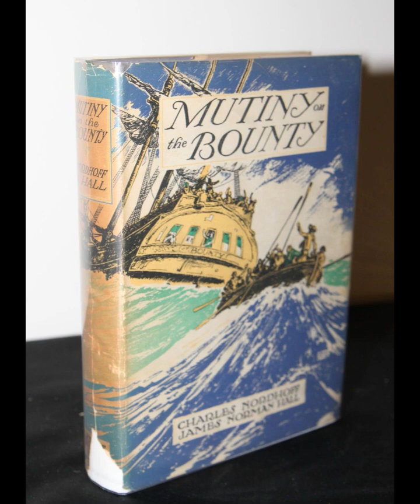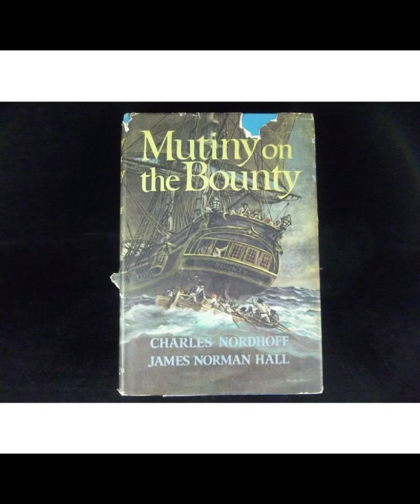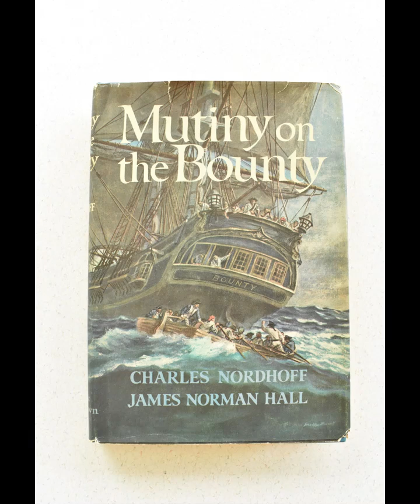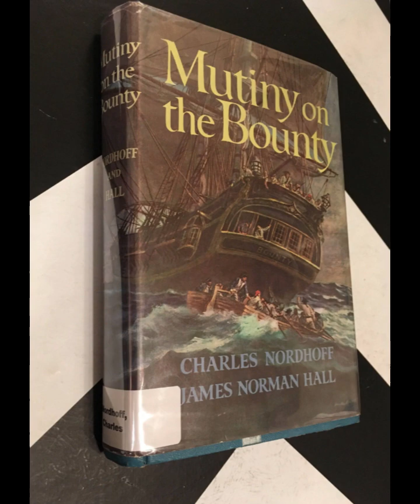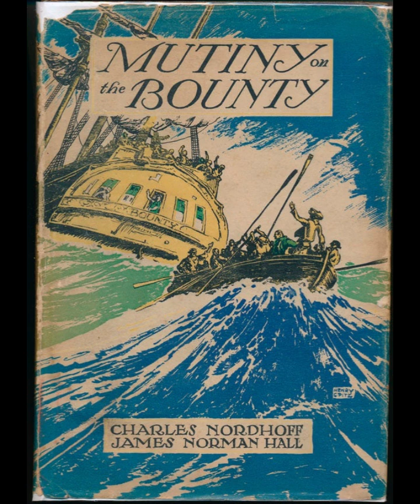"Mutiny on the Bounty" By Charles Bernard Nordhoff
"Mutiny on the Bounty" by Charles Bernard Nordhoff is a compelling narrative that delves into the complexities of human ambition, loyalty, and the clash of authority on the high seas. Set against the backdrop of the infamous mutiny aboard the HMS Bounty in 1789, Nordhoff crafts a vivid portrayal of Captain Bligh's tyrannical command and the subsequent rebellion led by Fletcher Christian.Central to the novel is the character of Captain William Bligh, whose autocratic leadership style and harsh disciplinary measures alienate his crew, particularly the volatile but charismatic Christian. Bligh's obsession with maintaining order and discipline, often through severe punishments and a lack of empathy, creates a powder keg environment aboard the ship. His relentless pursuit of control becomes a catalyst for dissent among the crew, culminating in the mutiny that changes the course of their voyage and their lives forever.Fletcher Christian emerges as the pivotal figure in the mutiny, portrayed not merely as a rebel but as a complex character torn between duty, morality, and personal freedom. Christian's decision to seize control of the Bounty reflects not only his defiance against Bligh's oppressive rule but also his aspirations for a more equitable and just society aboard the ship. Nordhoff masterfully navigates Christian's transformation from a loyal officer to a determined leader of rebellion, exploring the psychological and moral dilemmas he faces along the way.The narrative is enriched by Nordhoff's meticulous attention to historical detail, vividly recreating the harsh conditions of life at sea during the late 18th century. From the oppressive atmosphere under Bligh's command to the exhilaration and uncertainty of life after the mutiny, the novel immerses readers in a world where survival depends on the shifting dynamics of power, trust, and allegiance.Beyond its historical intrigue, "Mutiny on the Bounty" resonates as a timeless exploration of the human spirit under duress. It raises profound questions about justice, authority, and the limits of obedience in the face of injustice. Through the contrasting personalities of Bligh and Christian, Nordhoff invites readers to ponder the ethical complexities inherent in leadership and rebellion, challenging us to consider where our loyalties lie when confronted with moral and ethical dilemmas.In conclusion, Charles Bernard Nordhoff's "Mutiny on the Bounty" stands as a classic tale of adventure and moral conflict, blending historical accuracy with psychological depth. Through its vivid characters and gripping narrative, the novel continues to captivate audiences, offering a profound exploration of the timeless themes of power, justice, and the resilience of the human spirit.